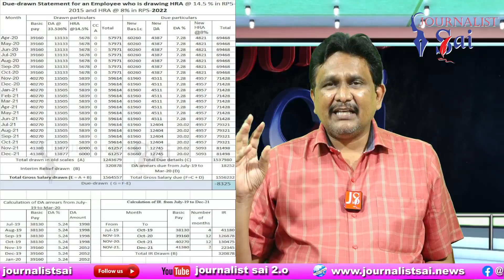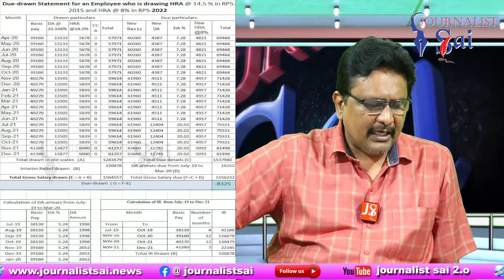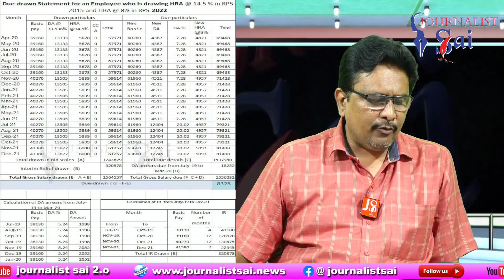AP Employees Angry Reason ఉద్యోగుల నష్టం లెక్కలు ఇవి